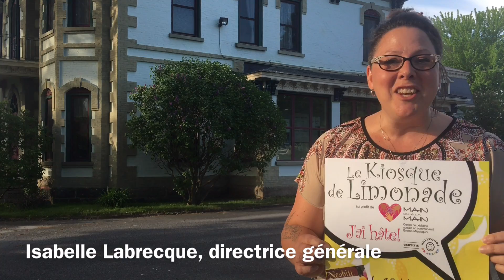Kiosque de limonade 2016 du CPSC Main dans la main de Brome-Missisquoi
Isabelle Labrecque, directrice générale du Centre de pédiatrie sociale en communauté Main dans la main, vous invite au troisième Kiosque de limonade le mercredi 15 juin, de 15 h à 19 h, à la Maison Nesbitt de Cowansville.